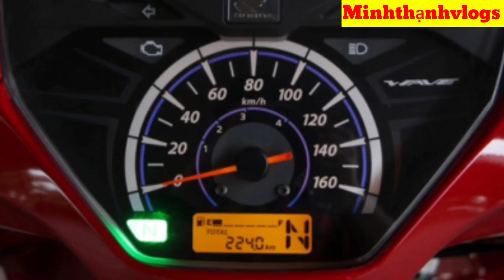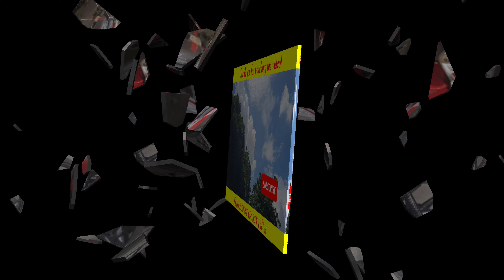honda Wave 110i "nhập thái" giá 71tr800 tùy đại lý có nên mua?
wave 110i "nhập thái" cùng giá bán đại lý thị trường Việt Nam?